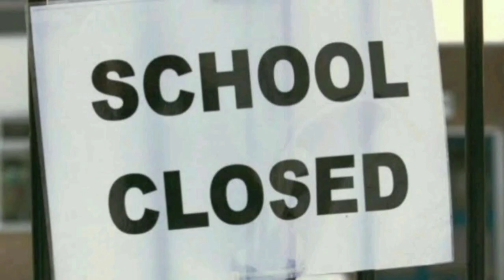Breakingதனியார் பள்ளிகள் இன்று முதல் வேலை நிறுத்தம் பள்ளிகள் கூட்டமைப்பு தலைவர் நந்தகுமார் அறிவிப்பு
தனியார் பள்ளிகள் விடுமுறை private school holiday news